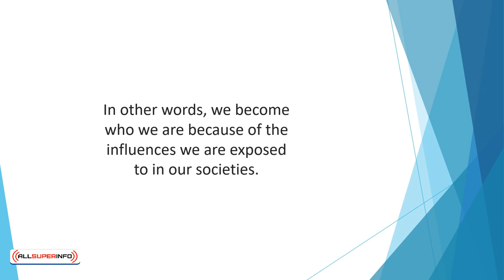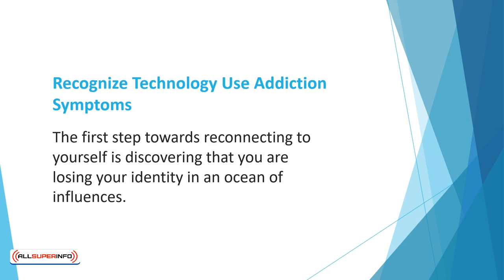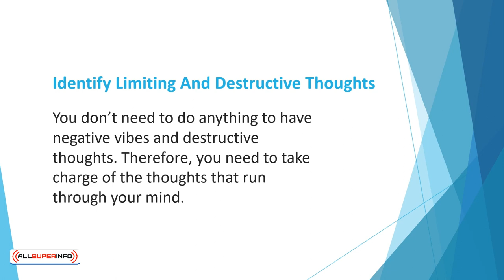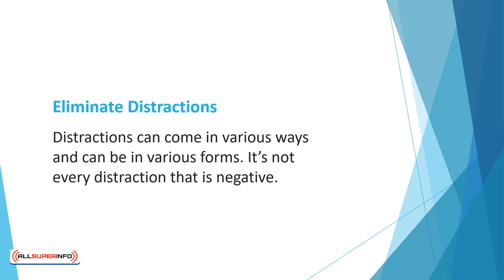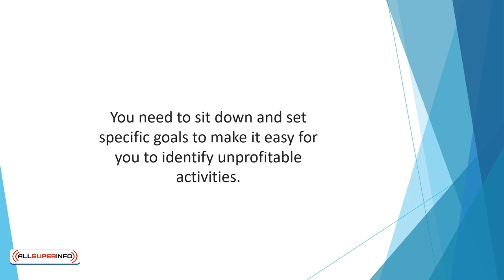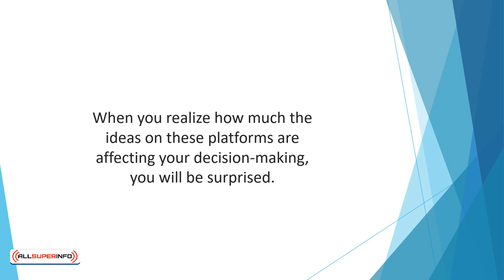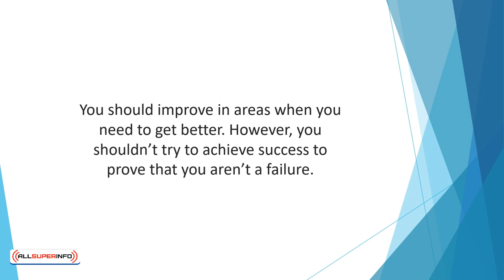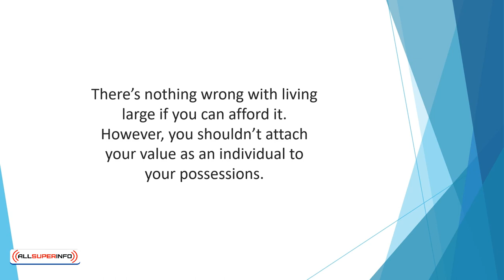Video 8 Reconnecting to your true self By Eliminating Media Pressure